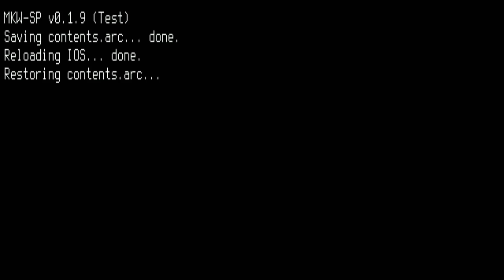MKW-SP Granular Sound Replacement Demonstration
Mario Kart Wii - Service Pack (MKW-SP) is an experimental, open-source, cross-platform mod for MKW aiming to provide a variety of features and improvements over the base game. One of its features is granular sound replacement, a way of replacing the sounds in MKW without modifying the BRSAR file.

In this particular example, I replaced the title music with a song I made in two hours in FL Studio. To accomplish this, I rendered the song as a WAV file, opened it in BrawlCrate, and exported as a BRSTM. On the SD card, I created a new folder "sasr", and added 84.brstm to it. This was the result.

Song: N/A